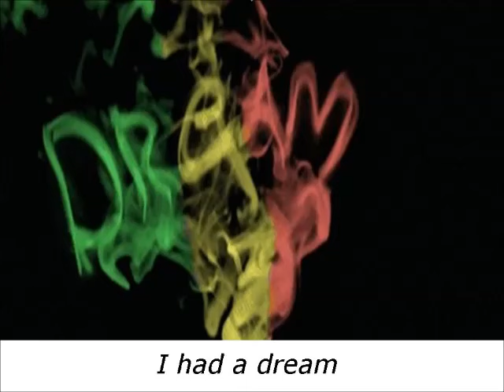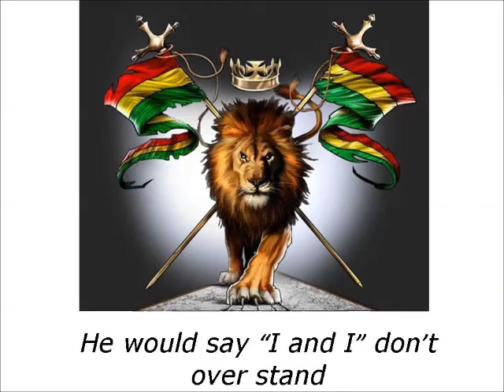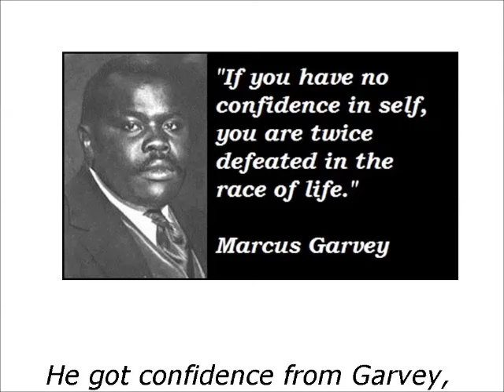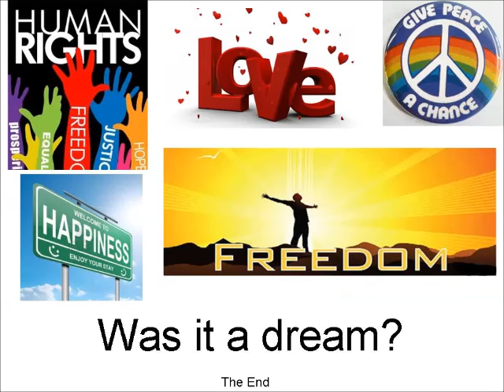rastaman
I wrote these lyrics a while ago. I know have put it to music. The 3 sins of Babylon is the comb, scissors and razor. This is why the rastaman looks like he does.